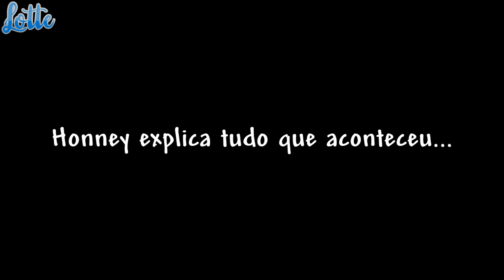Piggy 🐷 (Parte 2/3) • Mini Filme ft. Popcorn | Gacha Life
• Edit: Dublagens e edits com créditos são bem vindas e eu adoraria ver! Porém não é permitido reposts do meu conteúdo

Agradecimentos especiais a @Kyouxz por me ajudar com alguns cenários e figurantes, e o @ronron361 também me ajudo com as roupas da cena 16

Apesar de eu ter demorado 1 ano pra trazer a parte 2, eu me esforcei pra fazer algo de qualidade, eu espero que isso compense a demora, eu agradeço pela paciência!

「🎨」Créditos;; 📎 |° ۪
• Programas Usados :
Vegas 14
Ibis Paint X
oCam
Gacha Club

• Idéia Original
MiniToon

• Marca Da Água :
- Ponpyh

Hai (Ela não tem canal)

「🎨」Capítulos e Músicas;; 📎 |° ۪
[0:00] • Avisos
[0:15] • Recapitulação
[1:12] • Cena 01
[2:39] • Cena 02
[3:53] • Cena 03
[4:32] • Cena 04
[6:33] • Cena 05
[9:25] • Cena 06
[12:04] • Cena 07
[18:35] • Cena 08
[19:09] • Cena 09
[23:05] • Cena 10
[24:14] • Cena 11
[26:03] • Cena 12
[26:29] • Cena 13
[27:30] • Cena 14
[29:30] • Cena 15
[33:39] • Cena 16